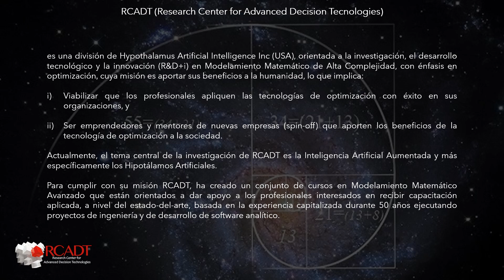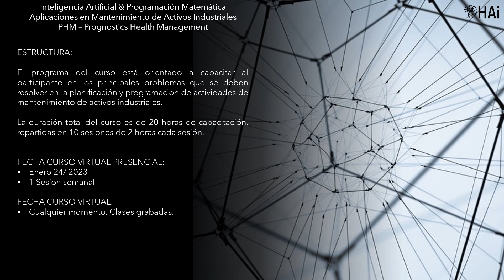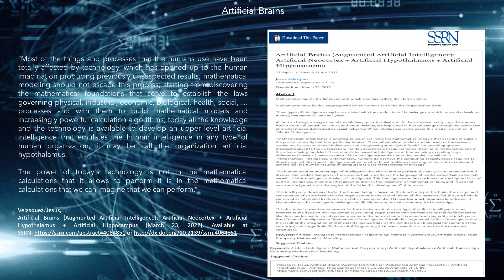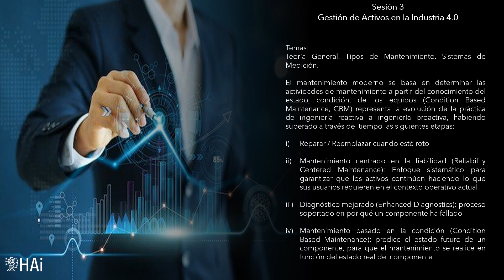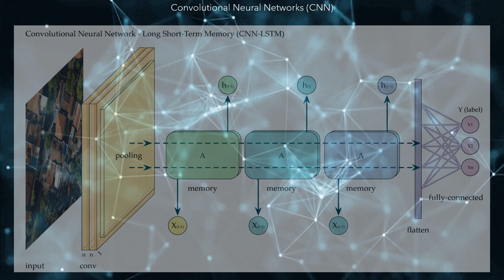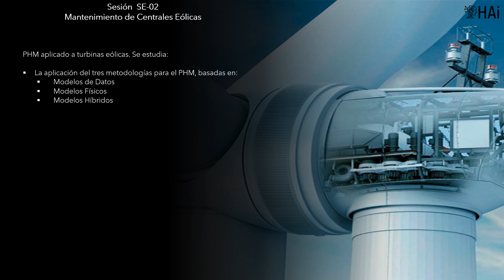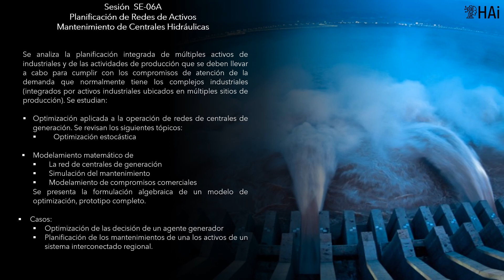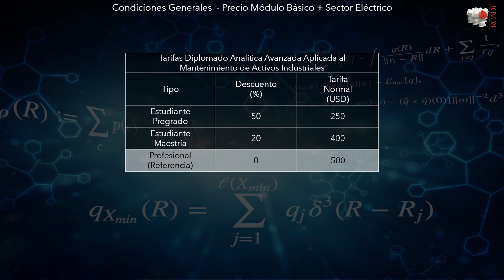RCADT - Curso - Mantenimiento Instalaciones Industriales en el Sector Electrico. Programa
Course: Maintenance of Industrial Facilities in the Electrical Sector. Spanish